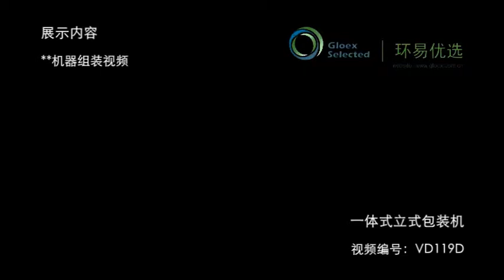VD119D Weighing and Packaging Integrated Pouch Packaging+Assembly Instruction